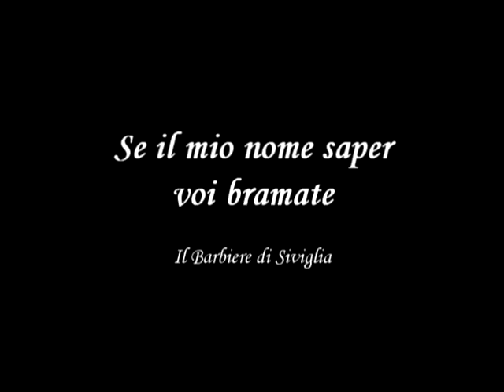Se il mio nome saper voi bramate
Il Barbiere di Siviglia, G. Rossini
Coro Sinfônico de Goiânia
Maestro Paulo Rowlands
Tenor Weber Assis
Anfiteatro da Organização Jaime Câmara
29 de junho de 2011

Se il mio nome saper voi bramate, dal mio labbro il mio nome ascoltate.
Io son Lindoro che fido v'adoro, che sposa vi bramo, che a nome vi chiamo,
di voi sempre parlando cosi' dall'aurora al tramonto del di'.
L'amoroso e sincero Lindoro, non puo' darvi, mia cara, un tesoro.
Ricco non sono, ma un core vi dono, un'anima amante che fida e costante
per voi sola sospira cosi' dall'aurora al tramonto del di'.